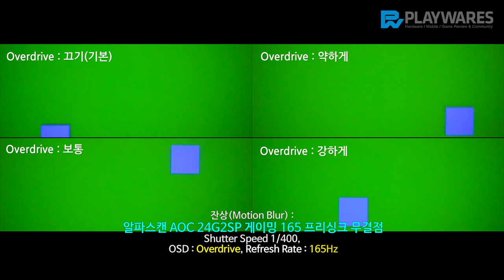잔상(Motion Blur) : 알파스캔 AOC 24G2SP 게이밍 165 프리싱크 무결점